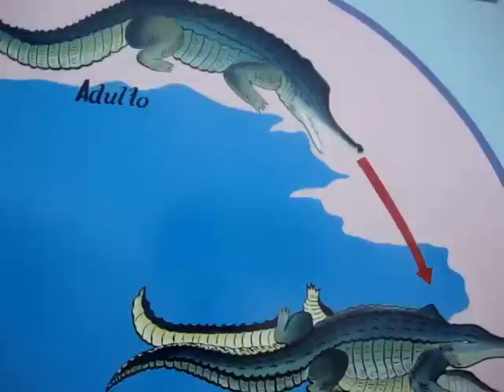Puerto Pizarro - Santuario Nacional Manglares de Tumbes